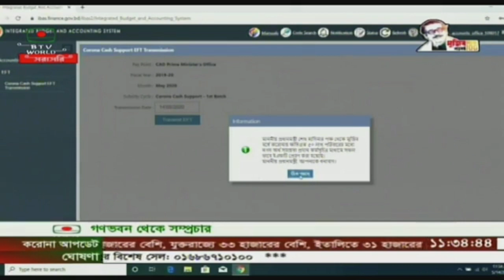BD government's financial support to 50 lac family. ৫০ লক্ষ পরিবারকে অর্থ সহায়তা কার্যক্রম উদ্বোধন।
"৫০ লক্ষ পরিবারকে ২৫০০ টাকা করে মোট প্রায় ১২০০ কোটি টাকায় নগদ অর্থ সহায়তা মোবাইল ফিন্যান্সিয়াল সার্ভিসের মাধ্যমে এই টাকা পৌছে যাবে সবার হাতে হাতে । বাংলাদেশ ব্যাংক এ ব্যাপারে যথাযথ ব্যবস্থা নিয়েছে।"
- মাননীয় প্রধানমন্ত্রী শেখ হাসিনা।

 Bangladesh government providing financial support to 50 lac family.